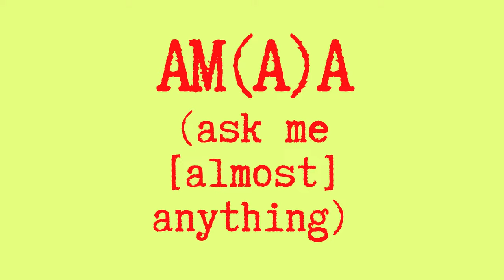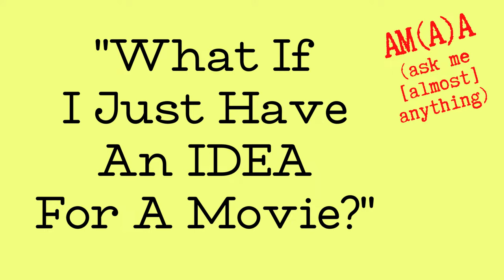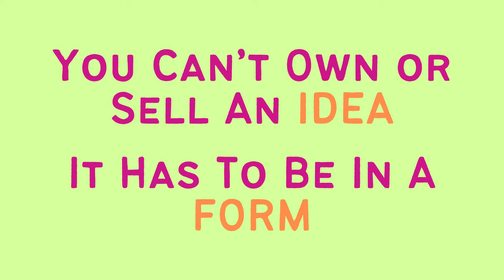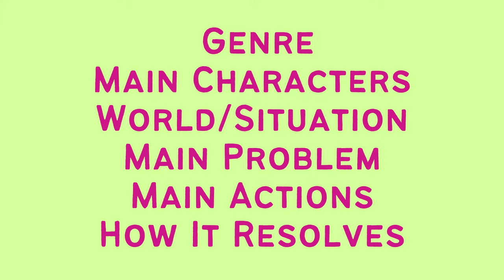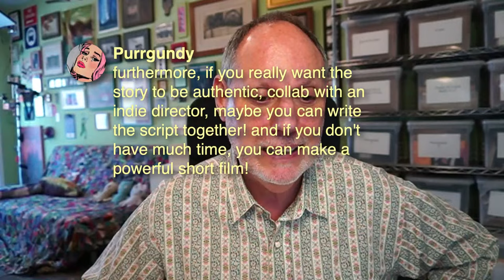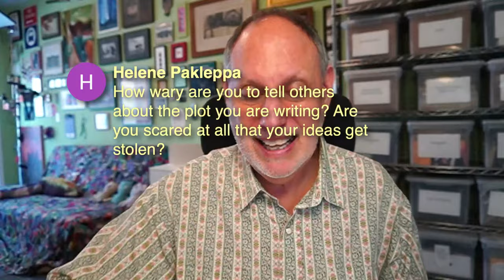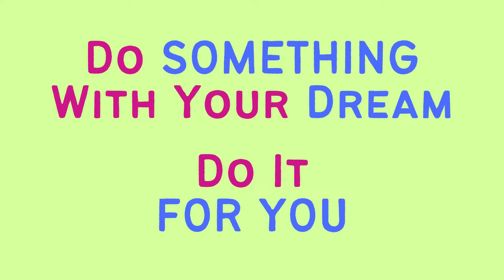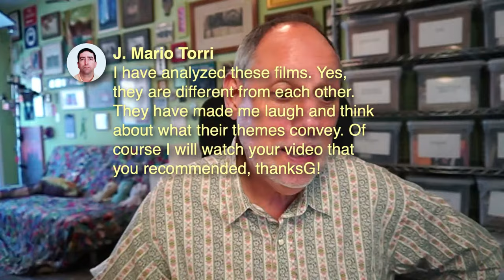LIVE - SCREENWRITING AMA: “What If I Just Have An IDEA For A Movie?”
What if you have a story idea, something you love - but you aren’t a screenwriter, and you can’t devote the time and training it takes to write a script?  What can you DO with a story idea in the movie business?

I’ll get into “treatments” and “pitches” a bit, and whether you can can sell an idea, or work with a professional writer.

WE ALSO TALK ABOUT:

- Is it safe to tell other people your story ideas, or will they get stolen?

- How does copyright work?

- How do I personally define “good taste” and “bad taste”?

- Do I have any suggestions about writing comedy?

In these ASK ME (ALMOST) ANYTHING livestreams.  I try to tell you what I know, learned about the art, craft & biz during a 25-year career writing for movies & TV.

Want to ask a question but not watching live??
ASK IT RIGHT, in the COMMENTS SECTION of this video!